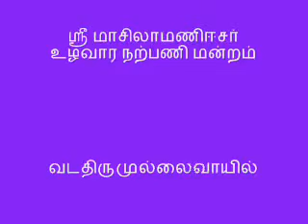Poiyadimai Illatha Pulavar-02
This video contains Speech on Life History of Poi Adimai illaatha Pulavar by Saiva Sarabam M.Pattamuthu.